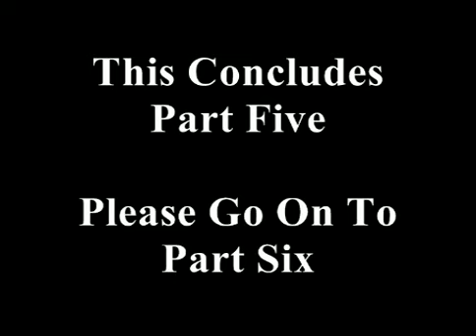Cesar Chavez - A Musical Gala Part 5 of 7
Cesar Chavez - A Musical Gala Part 5 of 7 May 7th, 2010